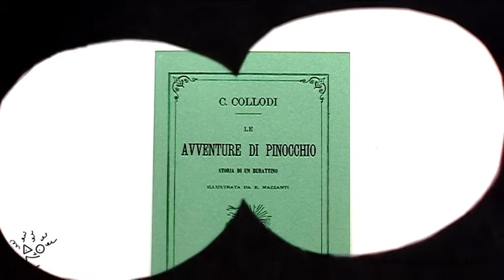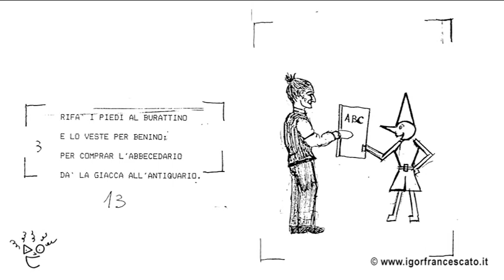PINOCCHIO - intervista a LILIANA NADAL (estratto)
La maestra Liliana Nadal, autrice del cartone animato "Le avventure di Pinocchio" prodotto con i bambini della scuola Guglielmo Marconi di Conegliano (TV), spiega perché ha scelto di realizzare in forma di filastrocca il "suo" Pinocchio...
Un video di Igor Francescato.